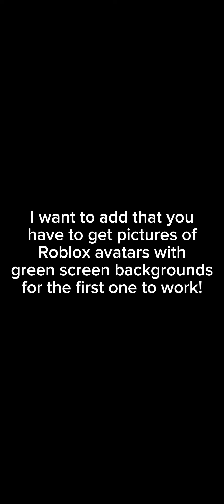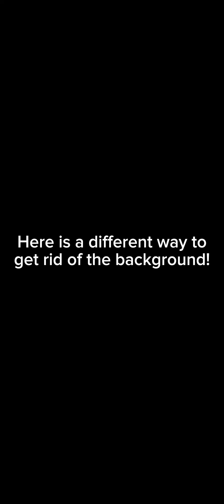✨How to remove the background on Roblox avatar pictures in 2 ways (Using CapCut)✨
I struggled to figure out how to remove the background of Roblox pictures! So here you go, two easy and quick ways to remove the backround!